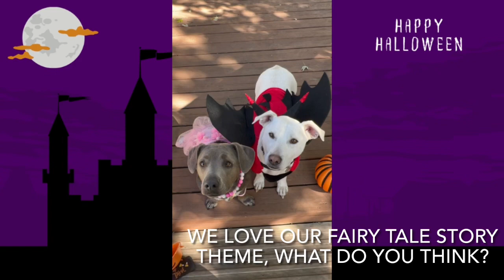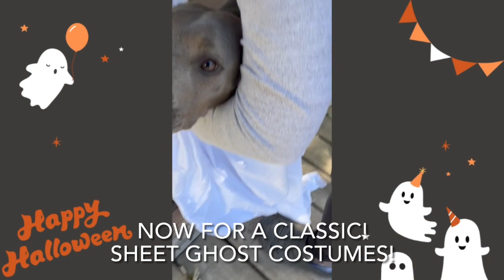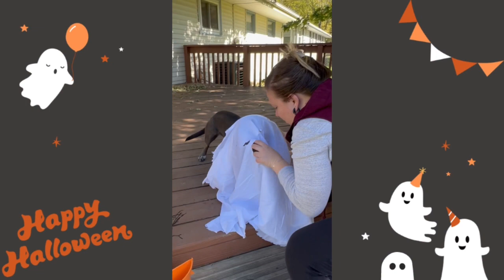Pick the Pups Halloween Costumes!